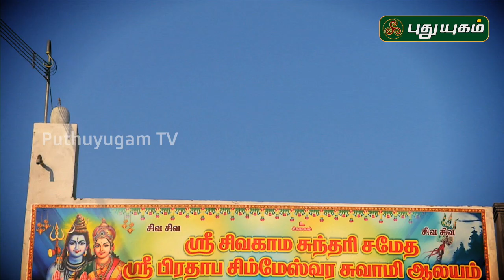Aalayangal Arputhangal | PROMO | 29/12/2019 | PuthuyugamTV